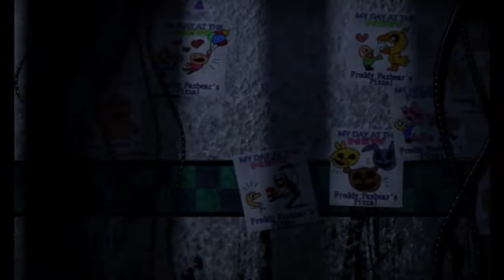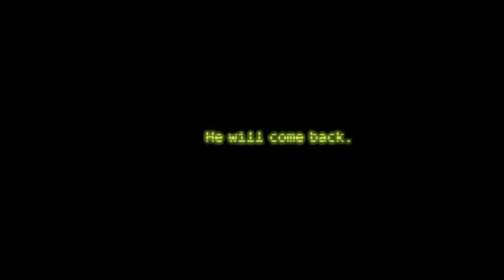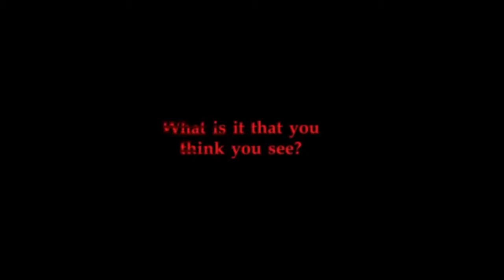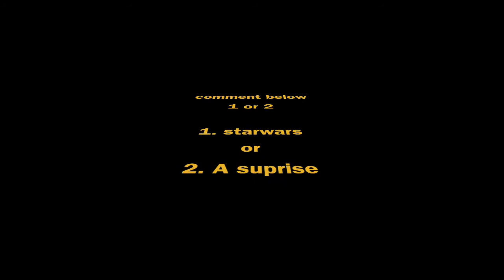All fnaf trailers 1-sister location(Official)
All five nights at freddy's trailers from the very first to sister location and hit a good 25 likes and over a good 5000 views!